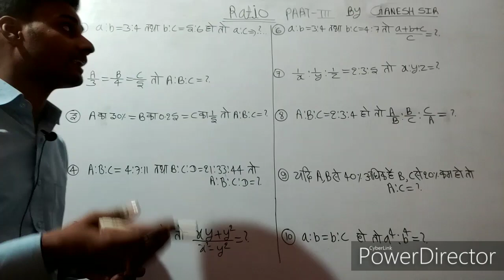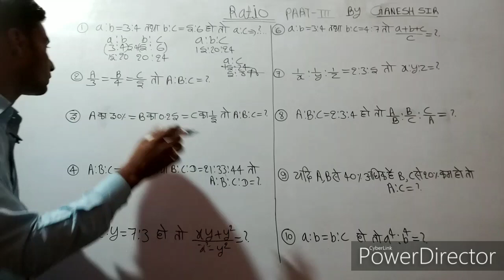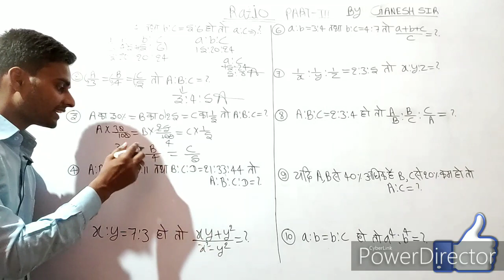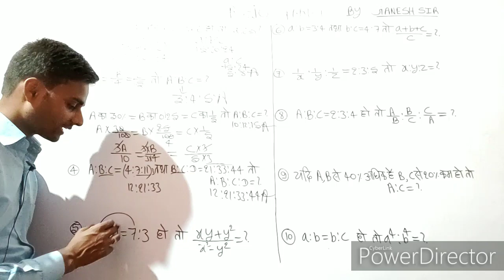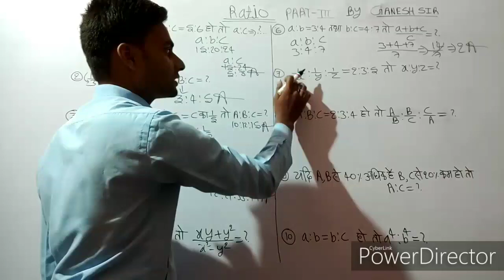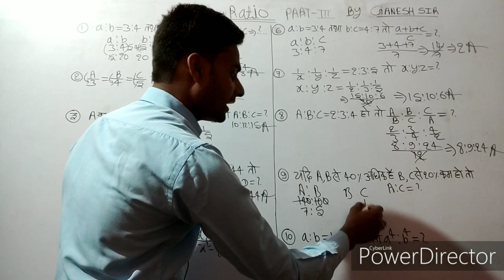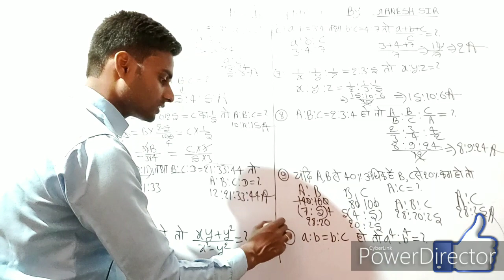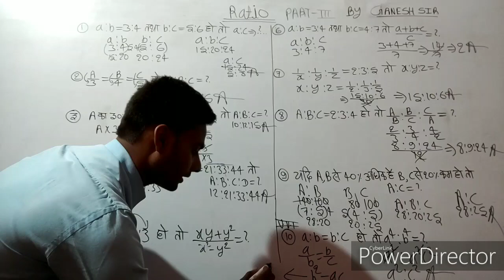Ratio part 03